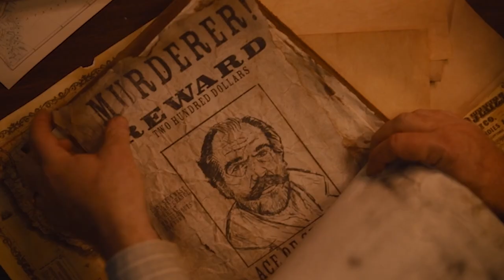"Birthright Outlaw" | First Look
A story of redemption, love, and standing up for what you believe — with a classic Western twist 🤠

We're so excited to announce that Lucas Black is starring in a new original movie, "Birthright Outlaw" streaming on October 13th!